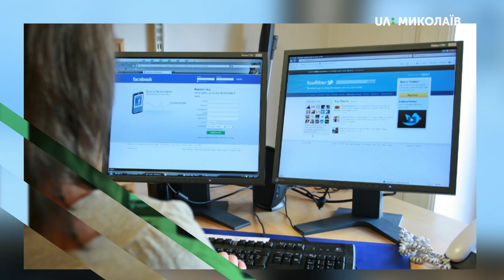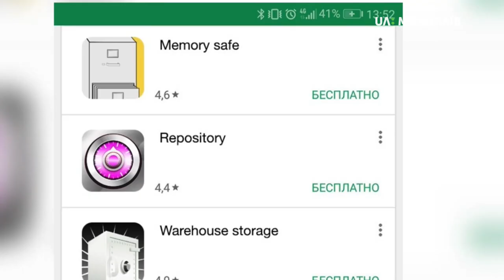19.09.2019. Новий день. Мобільні додатки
Встановлюючи той чи інший додаток на свій смартфон ми погоджуємося на збір наших персональних даних. Крім цього, розробники додатків через мікрофон на телефоні навіть чують про що ми говоримо. Чи варто цього  боятися? Як убезпечити свій телефон від небажаного втручання? Та чи є додатки які не варто встановлювати? Дивіться у відео.

Гість: Олександр Балагура - директор магазину мобільних магазинів;